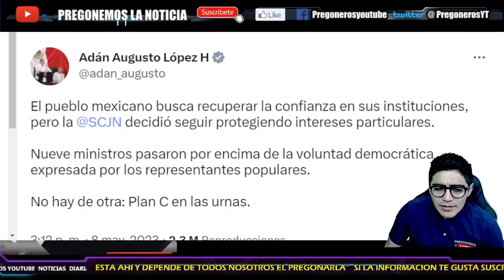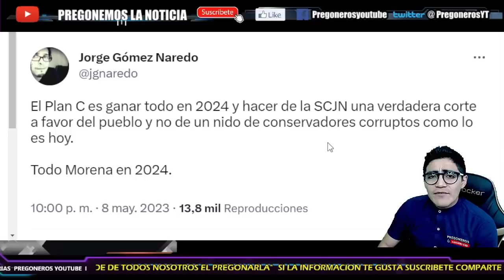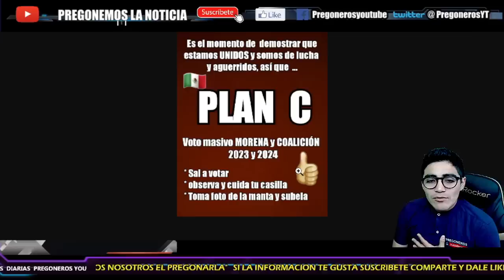¡HAMLET REVELA COMO IRAN POR ELLOS! ESTO NO SE VA QUEDAR ASI...LE PONDRAN UN ALTO A LA SCJN!